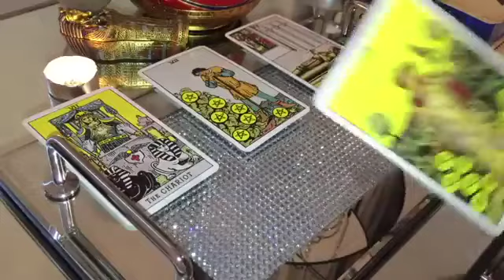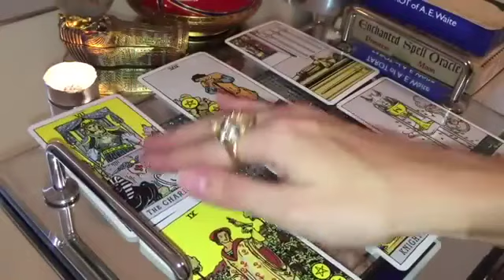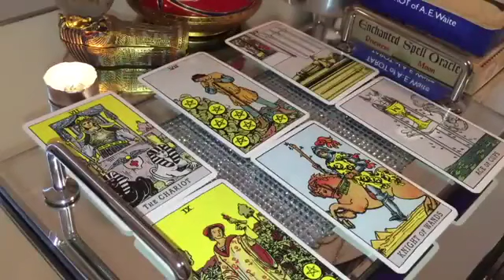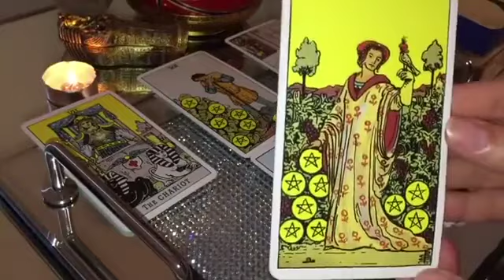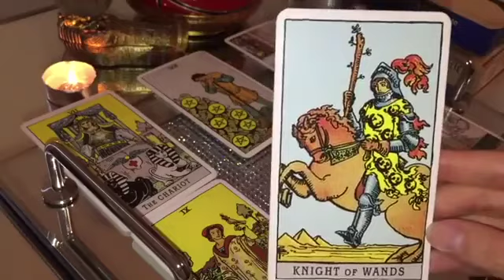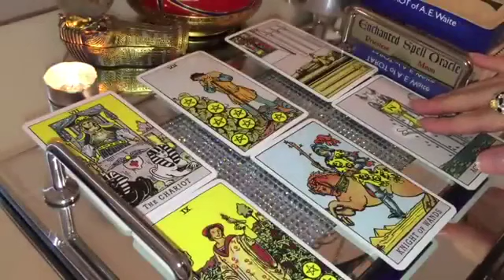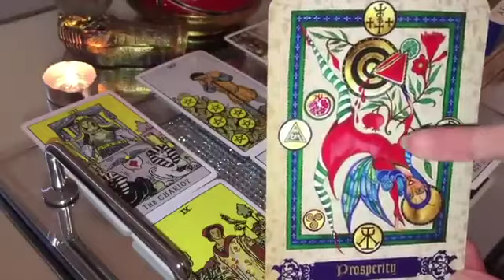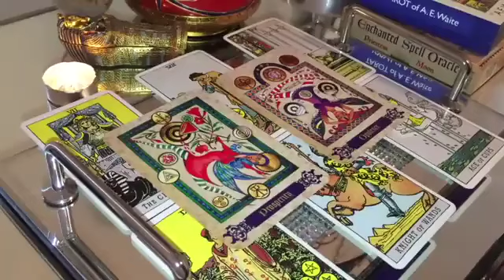AQUARIUS 💎✨THIS WILL HAPPEN VERY QUICKLY! WOW! 💎✨2-8 SEPTEMBER 2024 WEEKLY TAROT